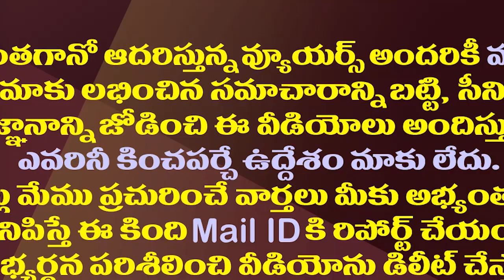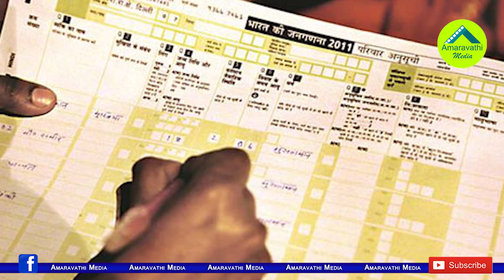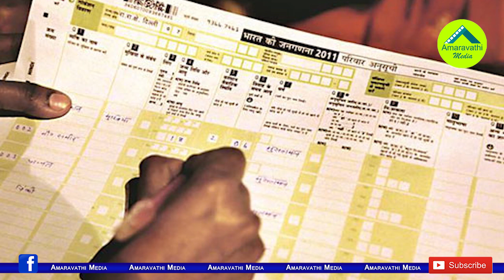కొత్త జిల్లాలకు కేంద్రం బ్రేక్..ఉగాదికి కష్టమే.!?| Center Orders To Stop AP New Districts Formation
The Central Government Has Issued Orders That Not To Change Boundaries of The Districts Till Census And Vaccination Finished. This Will Impact New Districts Formation In Andhra Pradesh.